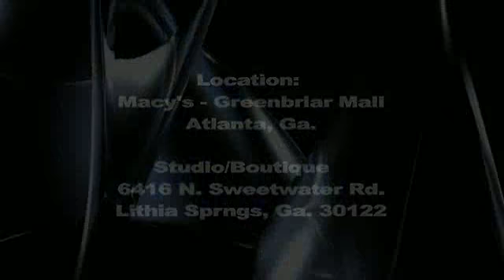Wilbourn Sisters Exclusive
Fashion Show at Macy's in the Greenbriar Mall Atlanta Ga.